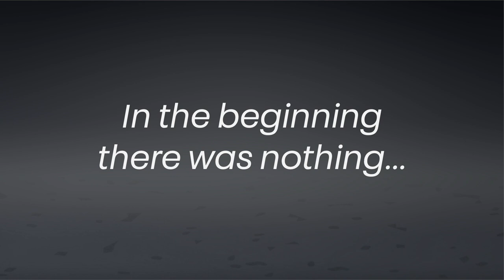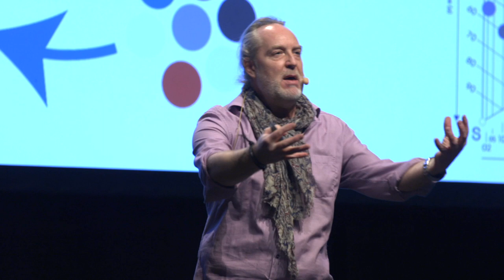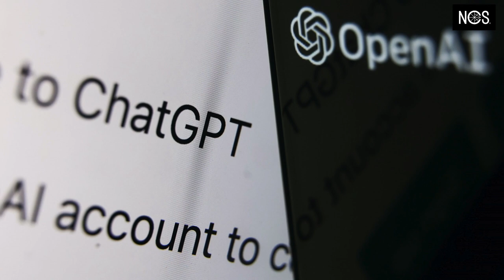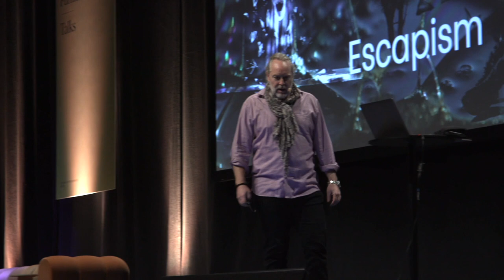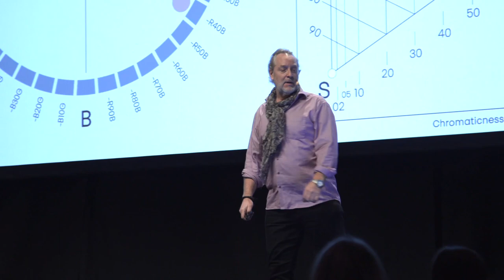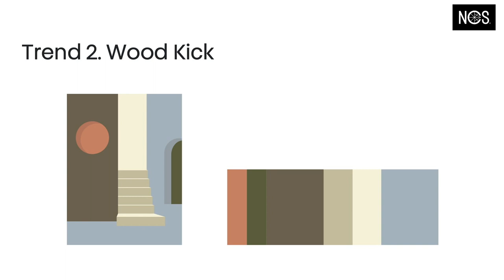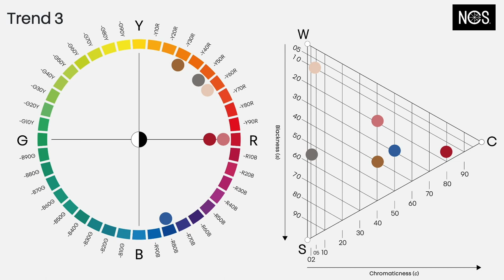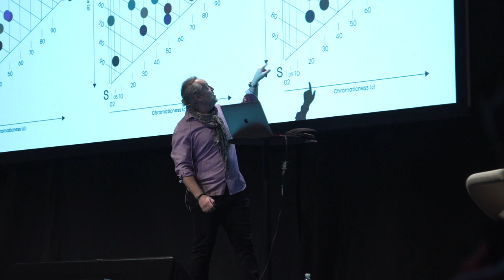NCS Colour Trends 2024+ Trend Talk - Stockholm Furniture Fair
We had the pleasure to present our NCS Colour Trends 2024+ at Stockholm Furniture Fair earlier this year.

Discover the most dominating trends for the coming years, what the drivers are and how it translate into material and colour – cross-industry.
2024 is a year of action and escapism.

NCS COLOUR TRENDS 2024+ MAGAZINE
An exclusive edition of NCS Colour Trends 2024+, a trend book with a complementary fan deck.